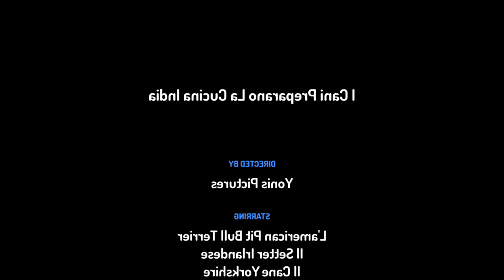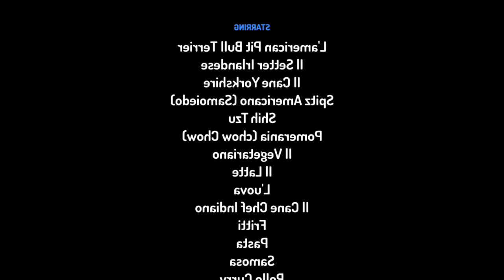I Cani Preparano La Cucina Indiana